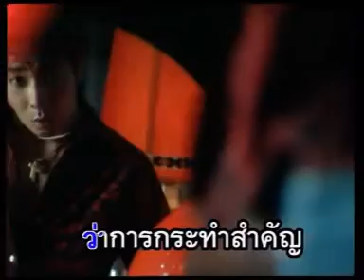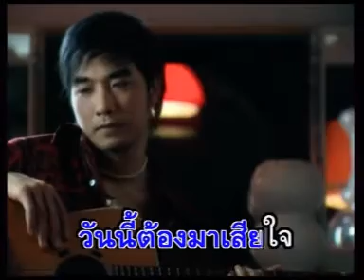ผู้ชายปากแข็ง เจมส์ เรืองศักดิ์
เพลง ผู้ชายปากแข็ง
ศิลปิน เรืองศักดิ์ ลองชูศักดิ์(เจมส์)
อัลบั้ม James Franchise
พ.ศ.2546
สังกัด RS Prmotion